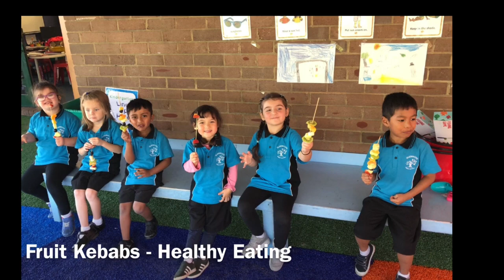A Day in the Life of Kindergarten